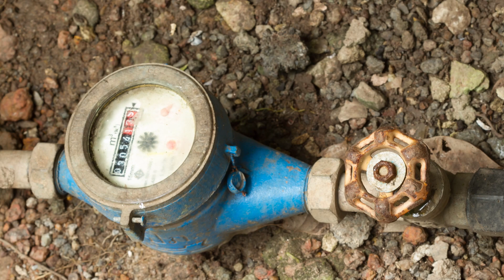Ventajas y Desventajas del Agua de Pozo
¿Cuál es la diferencia entre el agua de la ciudad y el agua de pozo? Ricardo explica la diferencia, y las ventajas y desventajas de comprar casa con agua de la ciudad o con agua de pozo.

- Servicios de inmobiliaria - cubrimos todas las necesidades de bienes raíces en el condado de Brevard y el centro de la Florida.